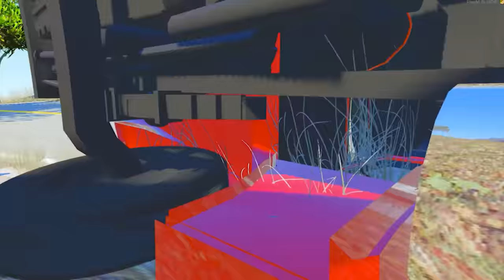GTA 5 VIDA DE CAMIONEIRO: MEU AMIGO CAPOTOU O CAMINHAO DESCENDO A SERRA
GTA 5 VIDA DE CAMIONEIRO do PAULIN CABEÇA, MEU AMIGO CAPOTOU O CAMINHAO DESCENDO A SERRA